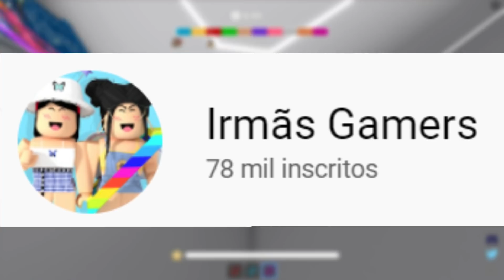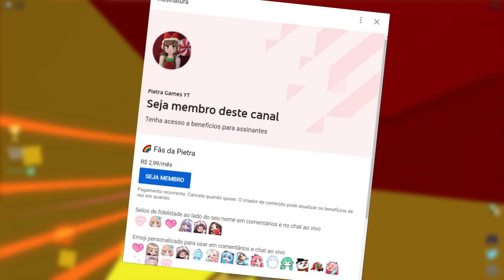SE CAIR OU MORRER PASSA O NÚMERO! › 📞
☁ Corridor Of Hell ☁
⛄ ➙ Seja Membro e ganhe benefícios:
⛄ ➙ Canal secundário com minha irmã: @irmasgamers2475
⛄ ➙ Capa do vídeo feita: Por mim